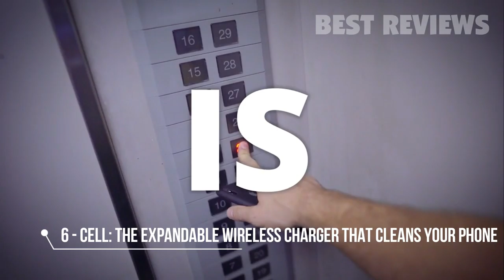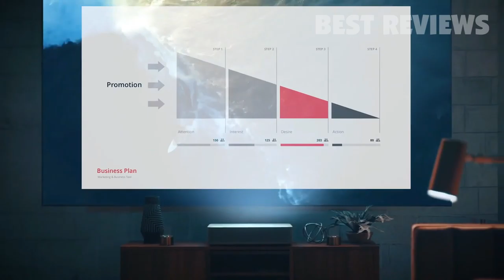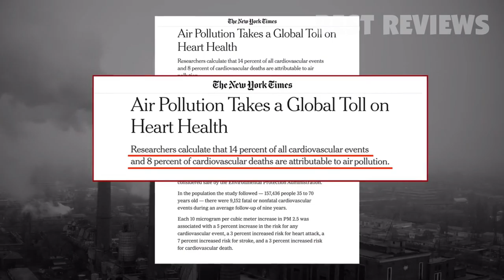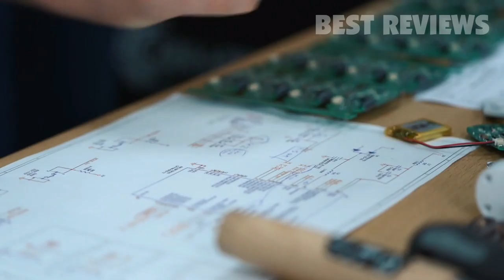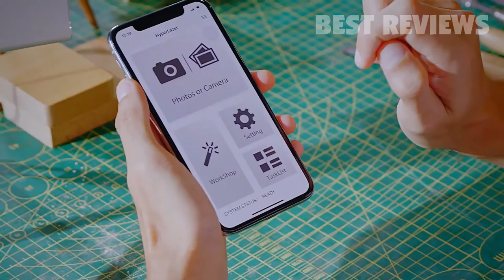6 NEW AMAZING GADGETS AND INVENTIONS 2024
All the products featured in the video can be found here:
6 ► Cell: The Expandable Wireless Charger that Cleans Your Phone

5 ► Canon Ivy Rec Outdoor Camera Dragonfruit
.2G3ZaB9
RNsdOEC2EzhYHQ

4 ► VAVA 4K UHD Laser TV Home Theatre Projector
.2QrjkqA

3 ► CX9 - The World’s First Customizable Eco-friendly Smart mask

2 ► Razer Kishi Controller for Android / IOS
.2QriM40
RNsdOEC2EzxseJ
Amazon UK

1 ► The Most Compact, Powerful and Simple-to-Use Laser Engraver